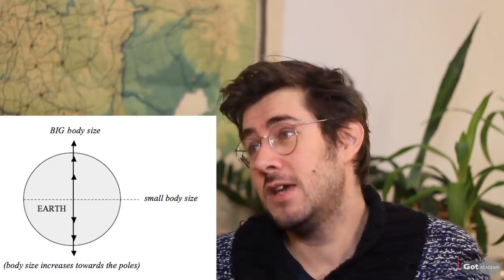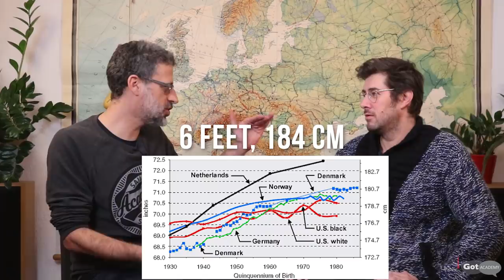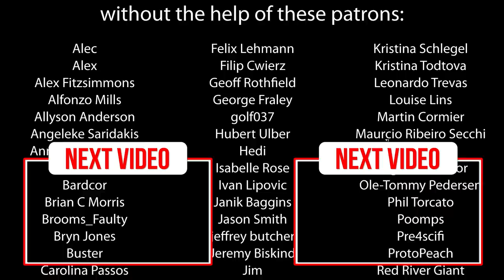The Science of Game of Thrones | Direwolves and Giants of The North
Game of Thrones might be a fantasy epic, but it doesn't mean that all our real-world scientific rules are broken or bent. A lot of them actually hold up surprisingly well, such as the existence of large animals and giants in the cold north. On earth, the more north you go, the larger the mammals become. We have Dr. Rutger Vos to talk about the science of Game of Thrones and the science behind Game of Thrones!